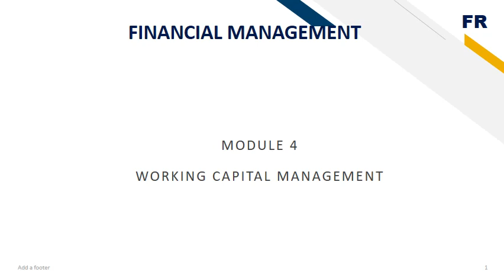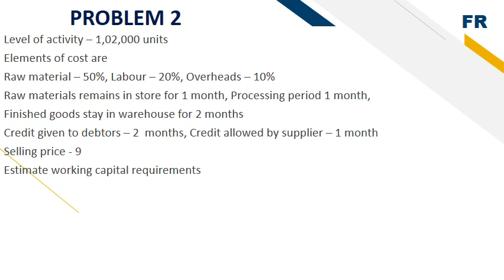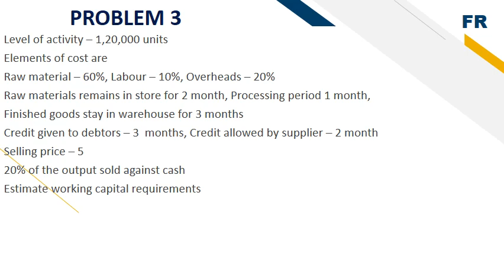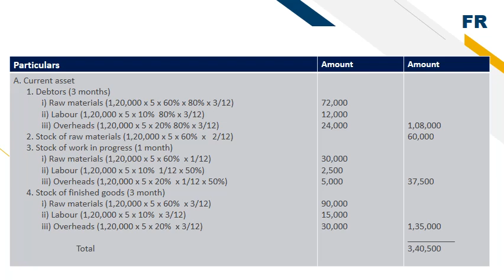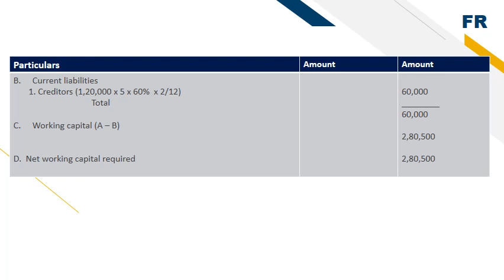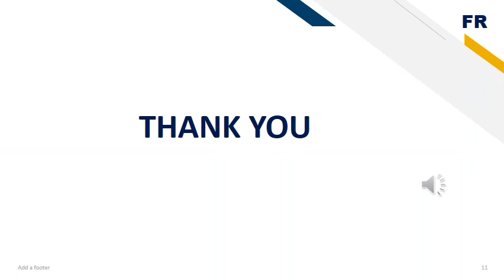FM Nov 26 VIDEO